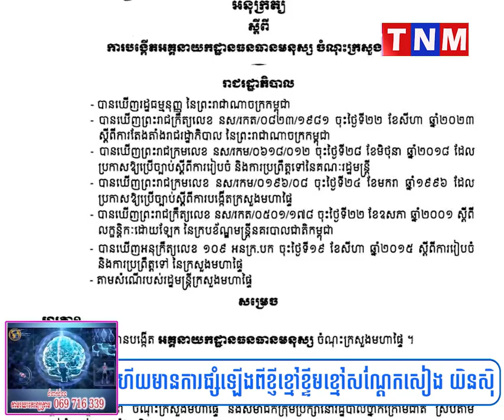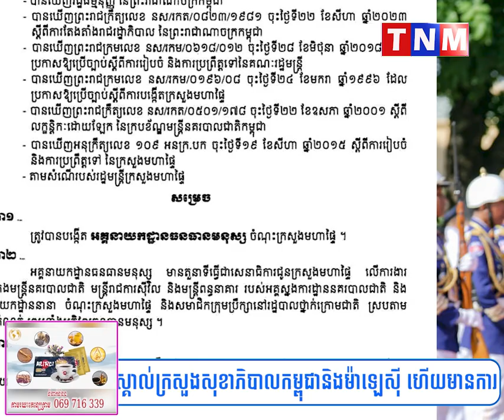ឯកឧត្តមកិត្តិទេសាភិបាលបណ្ឌិត ហ៊ុន ម៉ាណែត ចេញអនុក្រឹត្យ បង្កើតអគ្គនាយកដ្ឋានធនធានមនុស្ស